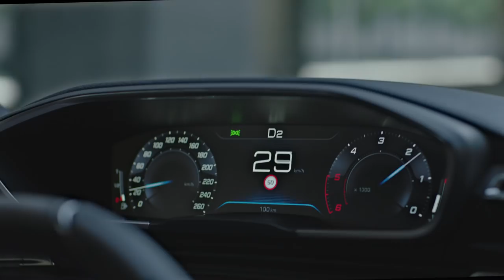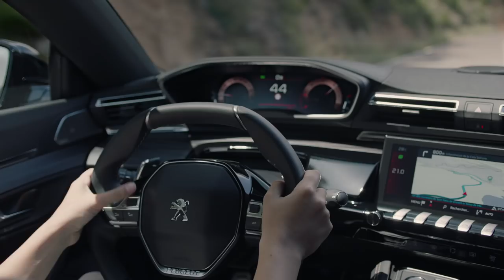2019 Peugeot 508 SW video debut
As pretty as wagons can get, the all-new Peugeot 508 SW is just as stylish as the sedan, but with the extra practicality of a wagon.